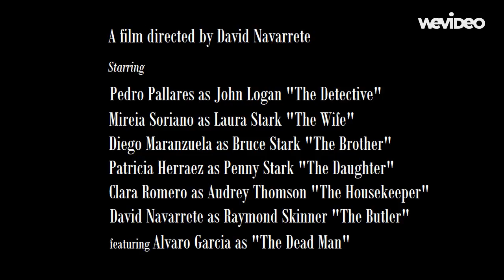Murder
Ruthin - Rosa dels Vents Idiomes